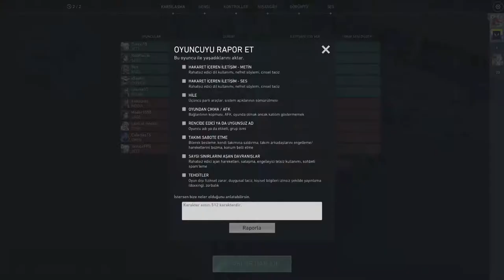ScandalL Canlı Yayını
Nerde kalmıştık